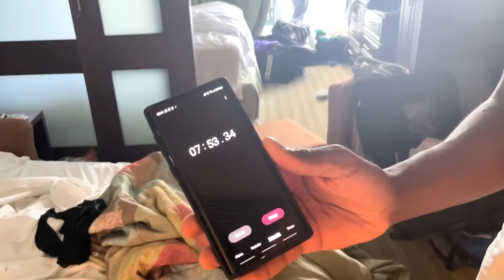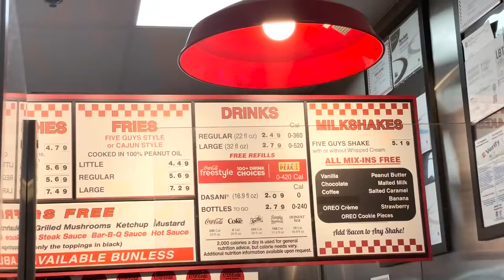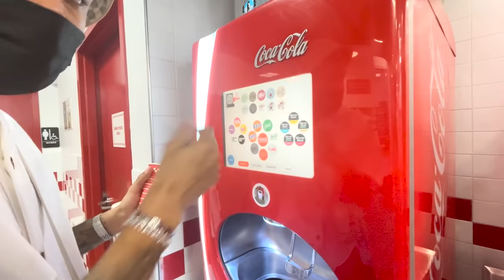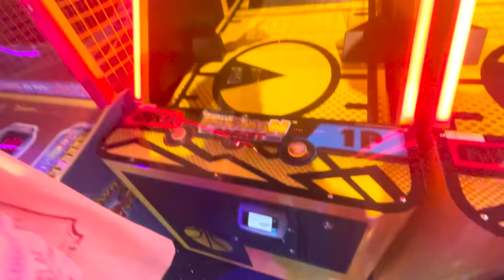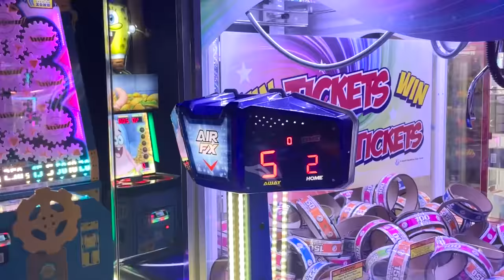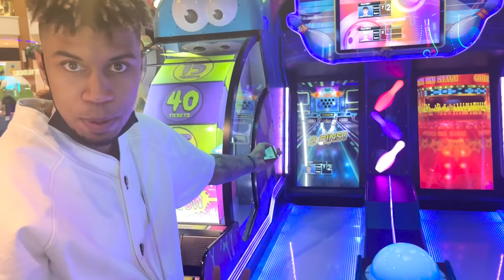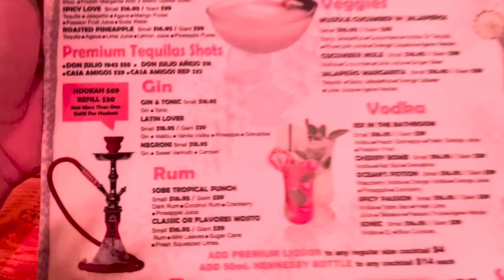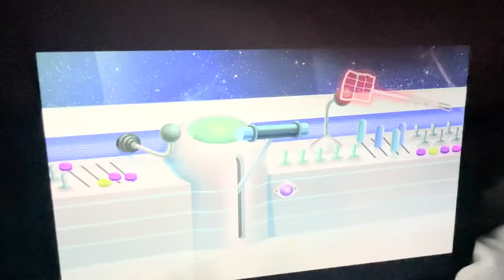ERSTER TAG IN MIAMI😍🌴 Strand, Shoppen, Essen & co.🔥 mit Rohat, Ikenna & Michael🙌🏼 VLOG #35